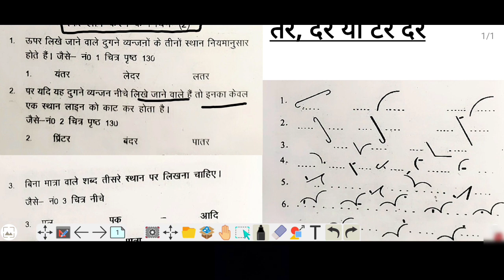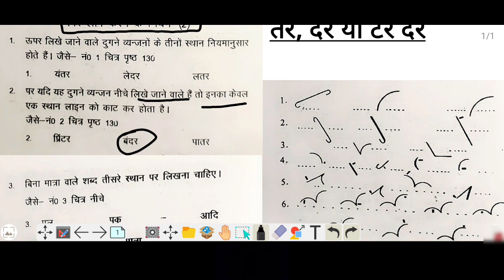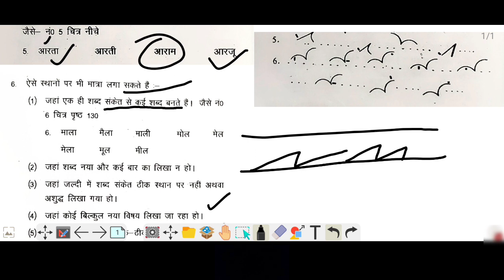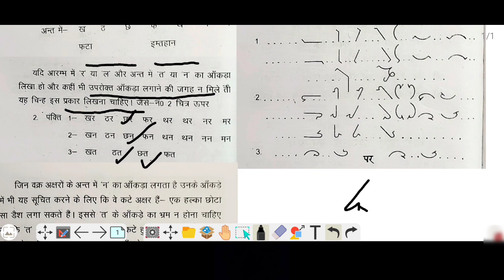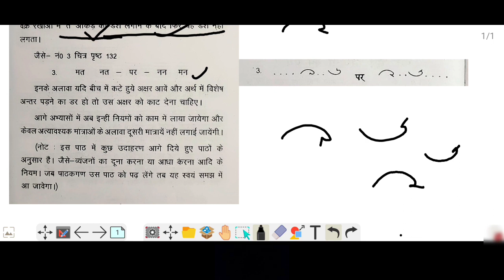स्वर लोप करने के नियम भाग दो (2) ।। कटे हुए व्यंजनों का प्रयोग।। ऋषि प्रणाली हिंदी संकेत लिपि।। 🔥🔥🔥💥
👉👉👉👉👉👉SHORTHAND👈👈👈👈👈👈👈

Shorthand in hindi dictation
 Shorthand tutorial in hindi
Steno
shorthand
What is stenography
Stenography course
 Steno jobs Stenographer job
What is stenography course
 Stenographer jobs in govt
Stenographer meaning Hindi
All Compromise
 What is stenography in hindi
Stenographer keyboard
Shorthand video in hindi
What is shorthand
Shorthand dictation
shorthand tutorial for beginners
 stenography kaise sikhe
 shorthand writing hindi
shorthand dictation
shorthand dictation 80 wpm
hindi stenography classes online
@pinnaclepublications shorthandvideoinhindi shorthandvowelsinhindi shorthand typing course hindi
 shorthand rishi pranali
stenography kaise sikhe hindi
shorthand for rishi pranali hindi
 hindi stenography class hindi
shorthanddictation 100 wpm
 shorthand dictation
 stenography in hindi meaning
Shorthand stenographer
 shorthand writing
shorthand typing
shorthand course
stenographer in hindi
stanostar
shorthand dictation
 shorthand words
 steno language
shorthand language
shorthand writing course online
 shorthand course shorthand typing course near me shorthand writing course near me
shorthand online railway me
stenographer kaise bane
shorthand computer
stenographer kaise bane in hindi high court stenographer kaise bane
income tax stenographer kaise bane cbi stenographer kaise bane railway
 stenographer kaise bane stenographer stenographer typing test stenographer typing stenographer dictation
shorthand dictation
shorthand writing
 shorthand course
 shorthand dictation 100 wpm in English
 shorthand english